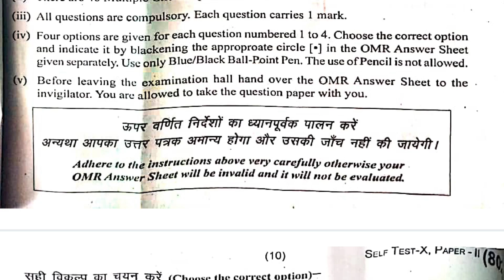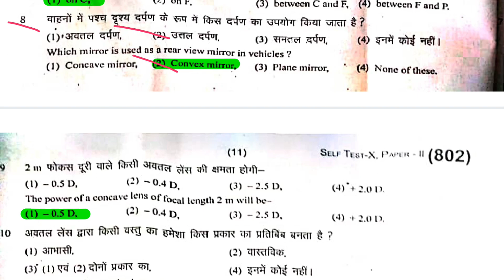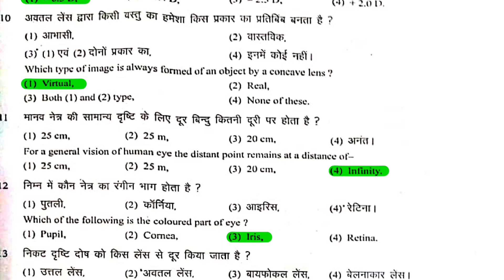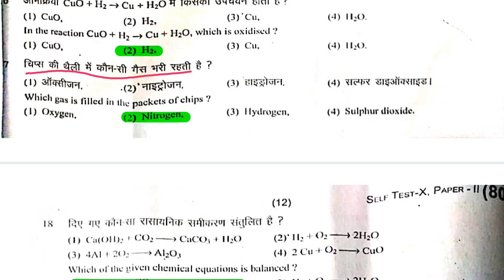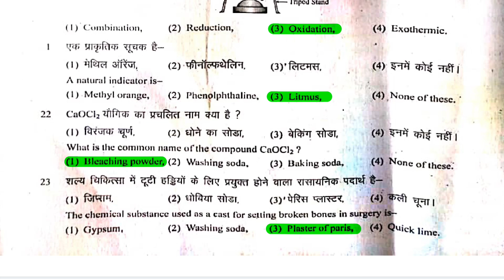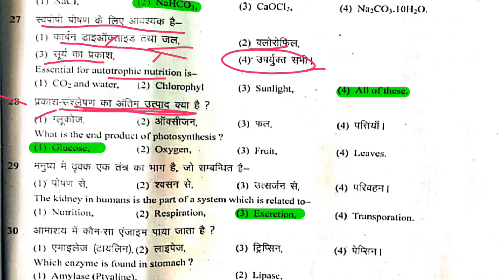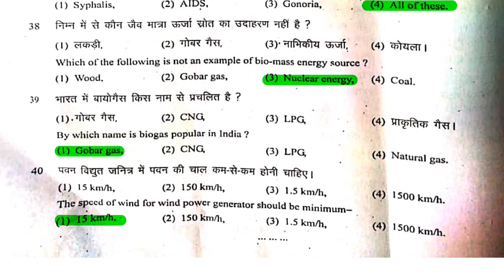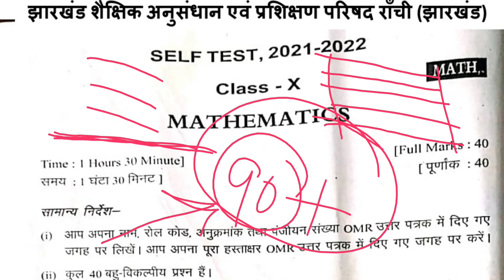Jac class 10 Science Self Test 2022 solution | jcert class 10 Self Test science Answer 2022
2010 से 2020 तक के पेपर और झारखंड बोर्ड़ 2021 मॉडल पेपर का सभी subjects का उत्तर (Solution)👇👇👇👇👇👇👇👇